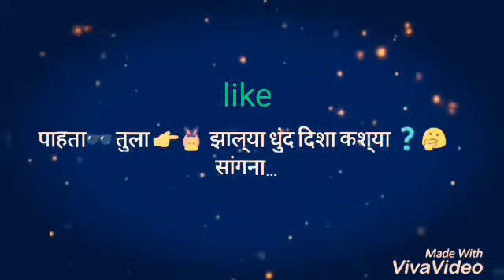Gachi varun kashi disate what's app status